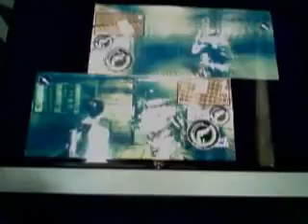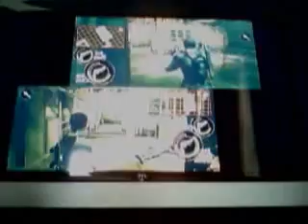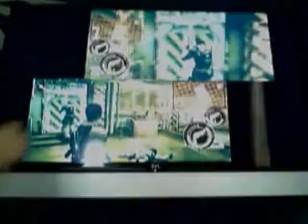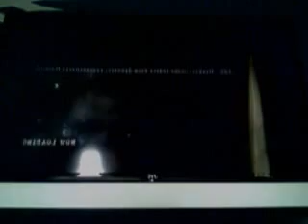SHEREL NOO!- Resident Evil 5- Part 2 (Part 2)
Part 2 of the 2nd video in the Resident Evil series!